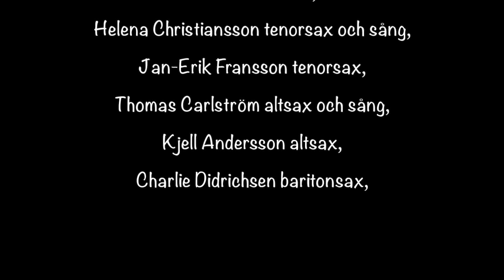HEARTBRAKE HOTEL / BURLÖVS SAXBAND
Möllegården, Åkarp 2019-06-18. Clas Fehling piano, Åke Nilsson trummor, Rolf Olsson bas, Helena Christiansson tenorsax och sång, Jan-Erik Fransson tenorsax, Thomas Carlström altsax och sång, Kjell Andersson altsax, Charlie Didrichsen baritonsax,